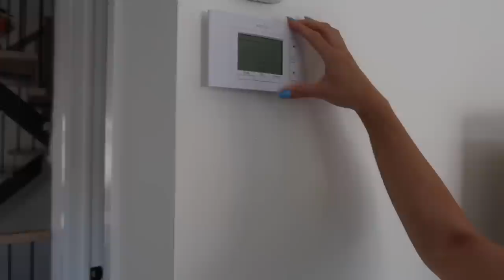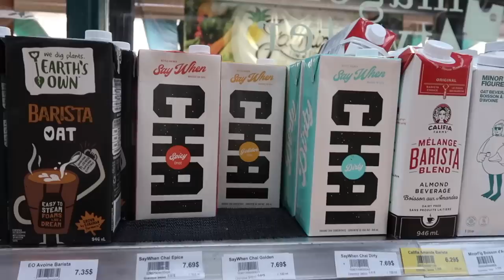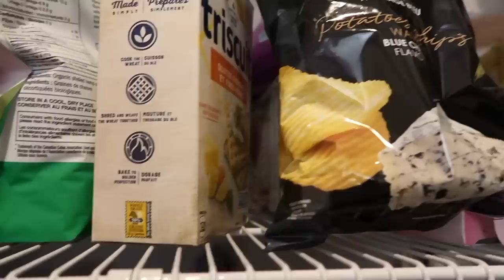LAST MINUTE VACATION HAUL + GET A FACIAL WITH ME | Vlog!!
Hi 😍 In this vlog I show you the new clothes I picked up for my upcoming trip to Greece from Lulus and take you to get a facial with me!  Enjoy xo

ITEMS MENTIONED
Lulus Two Piece White Pant Set (XS)
Lulus White Cut-Out Maxi Dress (S)
Lulus Sarong (S)
Lulus Bikini Bottoms (S)
Lulus Bikini Top (S)
Lulus Crochet Crop Top (S)
Lulus Brown Cutout Dress (S)
Lulus Hot Pink Cami (S)
Lulus Blue Striped Dress (XS)
Lulus White Slit Pants (S)
Lulus Blue Floral Skirt (XS)
Lulus Blue Floral Crop Top (S)
Lulus Black Two Piece Set (S)
Lulus Magenta One Piece (S)
Lulus Platform Espadrille Sandals (6)